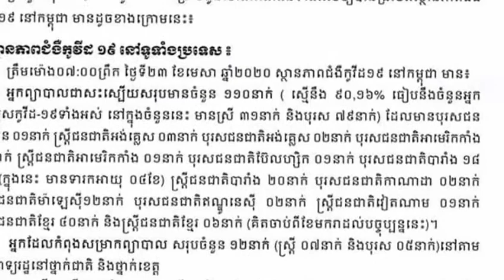ជយោ! ​រយៈពេល​១១​ថ្ងៃ​ជាប់​គ្នា​ កម្ពុជា​គ្មាន​ករណី​ឆ្លង​ថ្មី ​ត្រូវ​បាន​រក​ឃើញ​នោះ​ទេ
Long live!  For 11 consecutive days, no new cases were detected